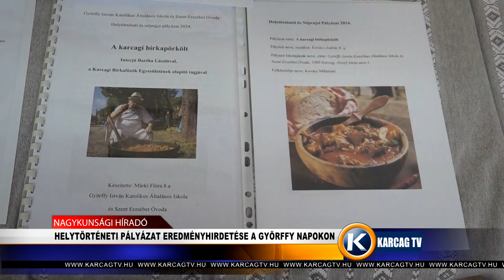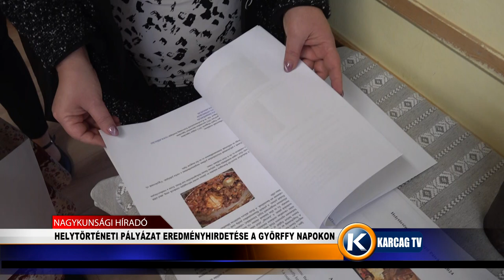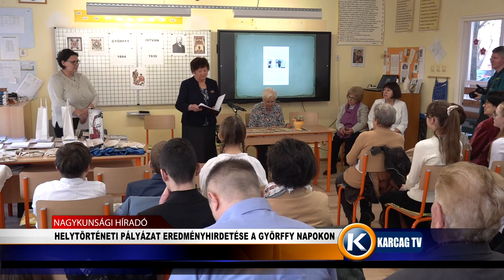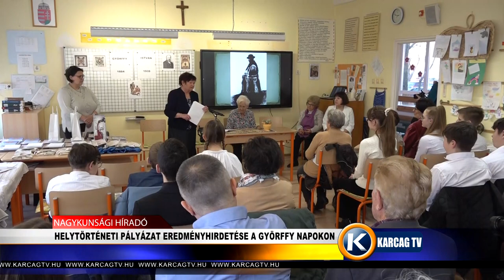HELYTÖRTÉNETI PÁLYÁZAT EREDMÉNYHIRDETÉSE A GYÖRFFY NAPOKON